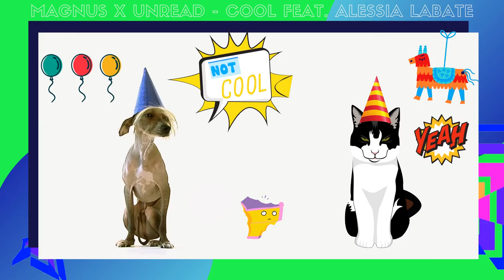NoCopyrightSounds 🎶 MAGNUS x Unread 🎧 Cool feat Alessia Labate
Copy right FREE music 🎶 MAGNUS x Unread 🎧 Cool feat  Alessia Labate

🔴 MAGNUS x Unread - Cool (feat. Alessia Labate) [NCS Release]